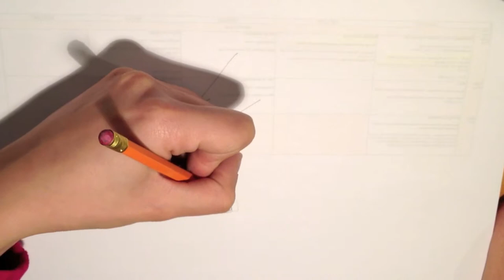Tutorial 03_Adding planes to define volumes_ A foot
This is where I start to outline what could be seen as a "foot shaped box" and then I use more and more planes to give the figure finer details leading to a more defined volume. The final shape is more defined also thanks to the light now shining on some the planes and the resulting shadows the cast. The light of the composition can help you better analyze the various shades of color across the bright areas and the shadowed ones and use them as chromatic samples to divide the planes with.